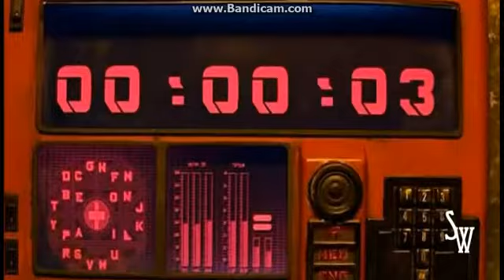9th and 10th Doctor Life is a Highway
Doctors 9th and 10th music video